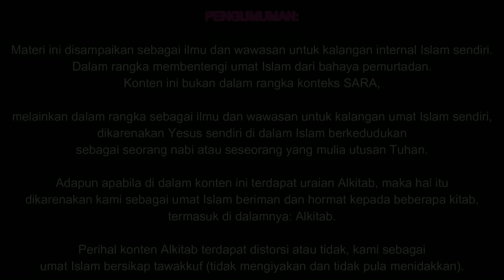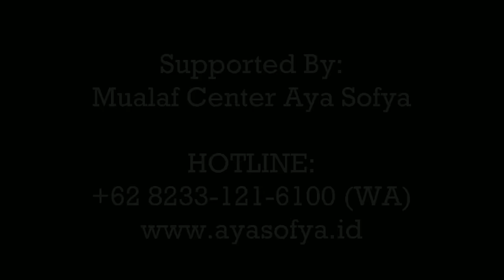TUKAR TAMBAH 1 MUALAF CERDAS INI DENGAN 75 PENDETA SAIFUDDIN IBRAHIM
MUALAF WANITA CERDAS KETERLALUAN MUNCUL DI INDONESIA

Inilah beliau:
Ananda JESSLYN THEA LESTARI

Gadis keturunan Zhōngguó berusia 24 tahun, dengan kecerdasan di atas rata-rata.

Mari kita lihat betapa cerdasnya ia.
Allaahu yubaarik fiikum ...
Selamat menyaksikan.

Video Produced By: Ipung Atria
Supported By: Mualaf Center Nasional Aya Sofya

Anda ingin masuk Islam? Atau sekedar tertarik kepada Islam?

Hubungi kami:
Mualaf Center Nasional Aya Sofya
HOTLINE:

BUKU KARYA IPUNG ATRIA

Revolusi Belajar Membaca Untuk Anak
BELAJAR MEMBACA FAST
SEHARI BISA MEMBACA